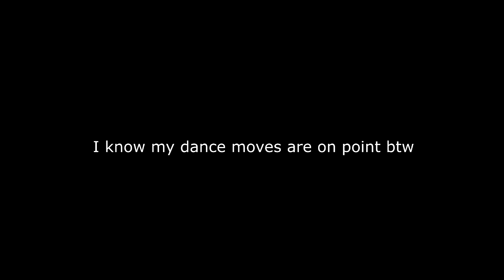CRAZY RANDOM PACK LUCK! HOLY GUACAMOLE! (NHL 16 HUT PACKS)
In this video I open some RARE GOLD PACKS and get some CRAZY PACK LUCK! HOLY!